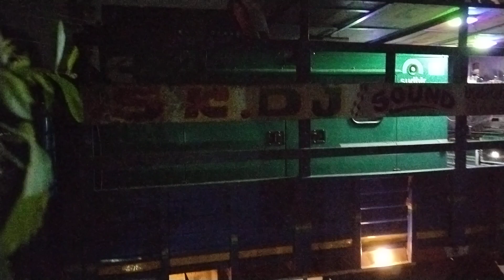DJ SK KHUMARVAD ROAD SHOW 🤩 || HIGH POWER SOUND SYSTEM / PA ACOUSTIC ✌️